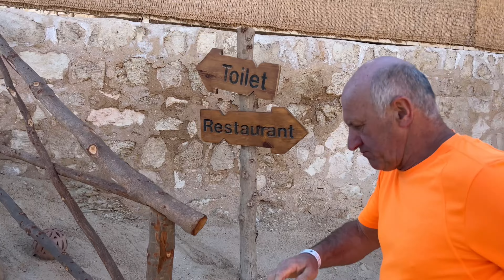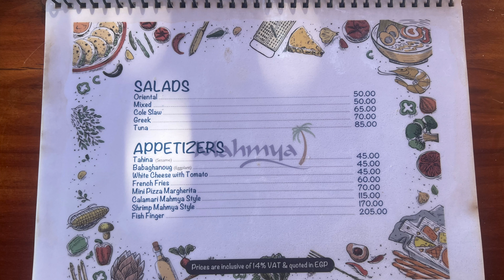Ausflug nach Mahmya | Schönster Strand in ganz Ägypten | Hurghada 2022 (Vlog #39)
Heute ging es endlich mal wieder nach Mahmya.
Ich würde behaupten auf der Insel bzw. am Strandabschnitt ist der schönster und sauberste Strand in ganz Ägypten.
Gebucht habe ich die Reise direkt vor Ort (Mahmya Beach) für 600 EGP, hinzukommt dann im meinen Fall noch das Taxi für Hin- und Rückfahrt (7€) und die Getränke/Snacks auf der Insel selbst (8€).
Eine Speisekarte / Getränkeliste von Mahmya habe ich ans Ende des Videos gepackt, für die die es interessiert.
Ansonsten ist die Giftun Island mit ihren 3 Stränden natürlich immer eine Reise wert und ich komme definitiv öfters hier her.